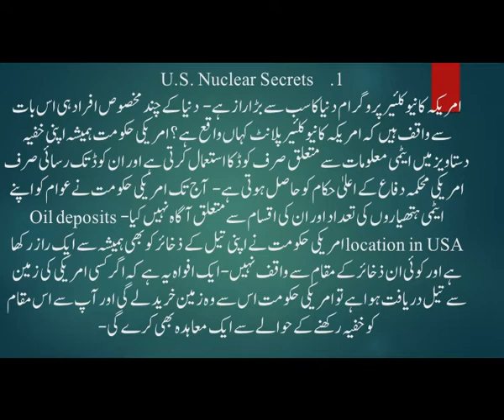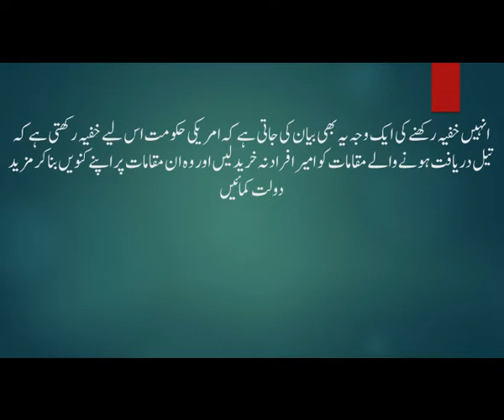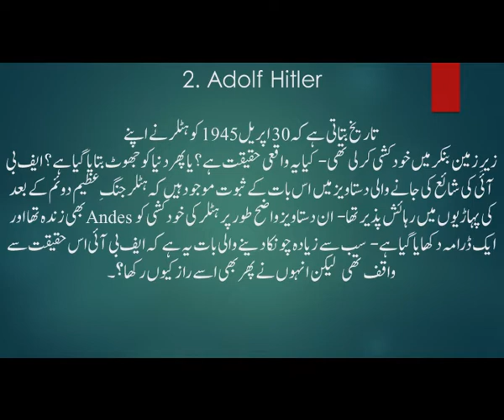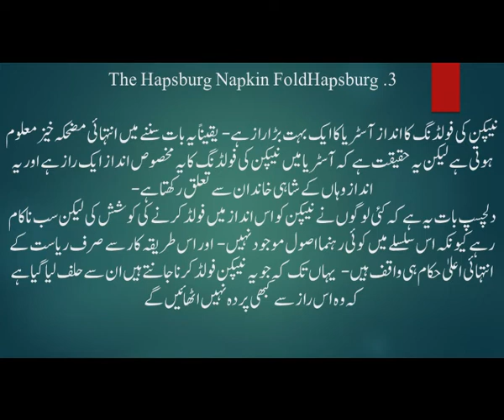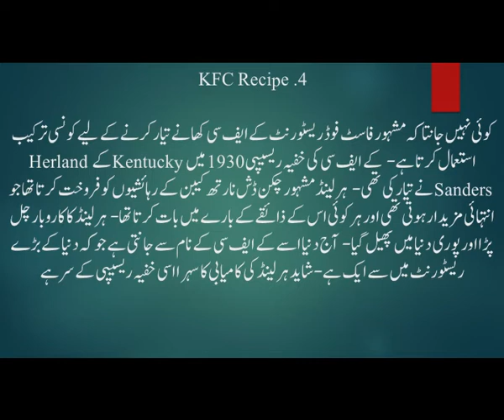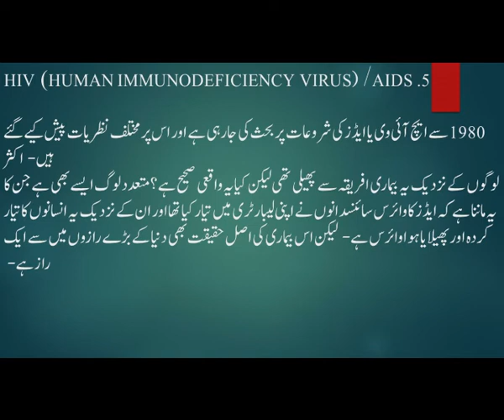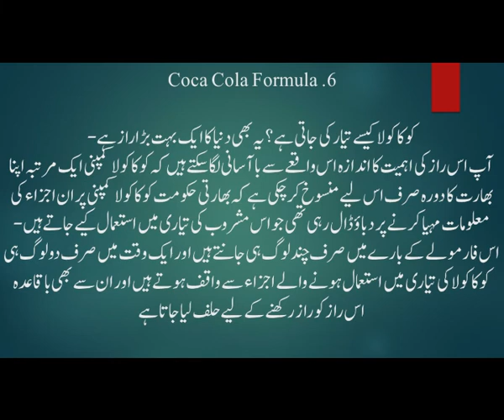Dunya K Khufiya tareen Raaz | World's Top Secrets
Is Video me Ap jany gy Dunya k Top or Khufiya Tareen Secret Jo Ap ny pehly na kbe suny gy or na Khee Prha Hoga. Umeed hy ye Video Ap ko Pasand Ay ge.